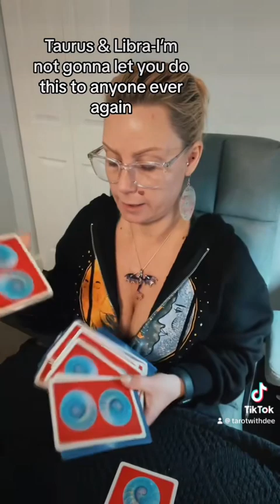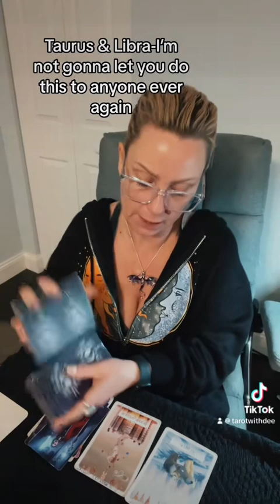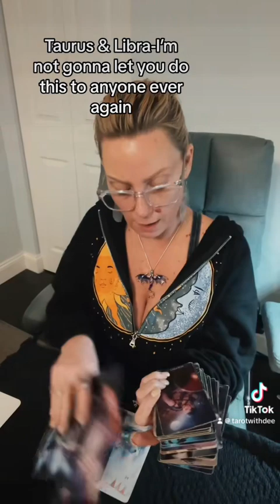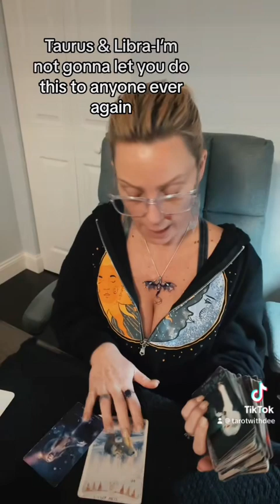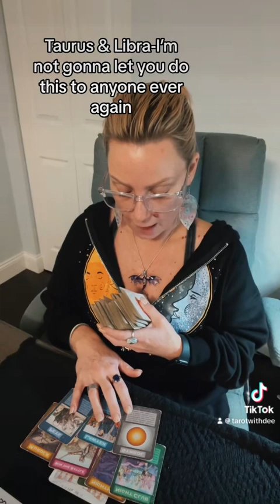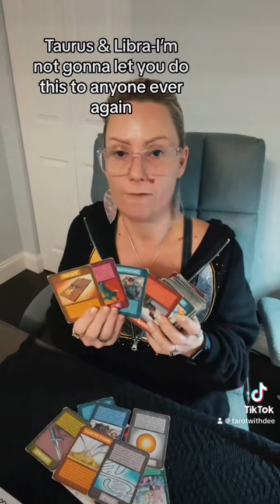Taurus & Libra- I’m not gonna let you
Free 30 minute reading drawing monthly! The more members the more free readings I will give out.

Psychic Medium, Ordained Minister, Life Coach ( Natural Health Consultant), and Hair Stylist.

15 minutes $25.00 30 minutes $50.00
45 minutes $75.00 60 minutes $100.00

No App necessary, Square invoice link credit/debit cards.

Amazon wish list is available for donations & payment for personal readings.

Hit the ❤️ for me!